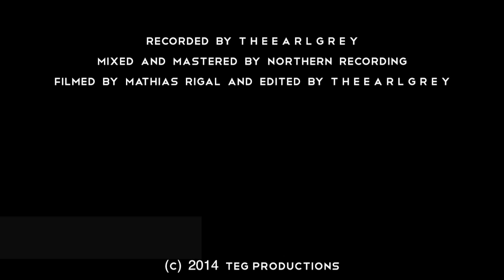The Earl Grey - T H E E A R L G R E Y S E R I E S #1 - The Unexpected Sessions: "Faith"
The Earl Grey performing "Faith" (acoustic)

Video filmed by Mathias Rigal and edited by The Earl Grey and Mathias Rigal